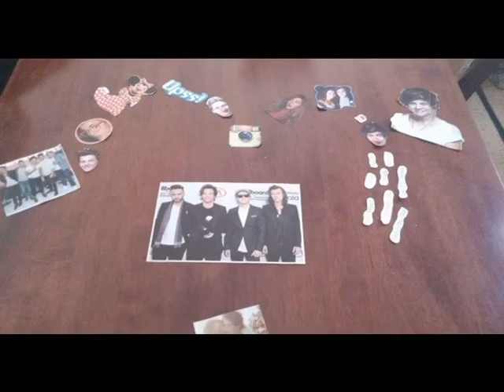canyaz stop motion 2015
animacione con ivo